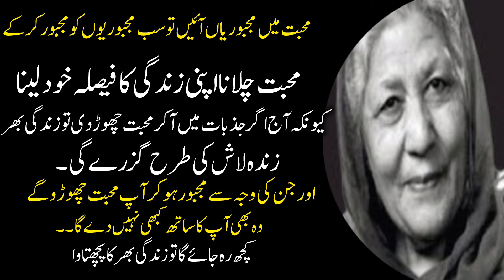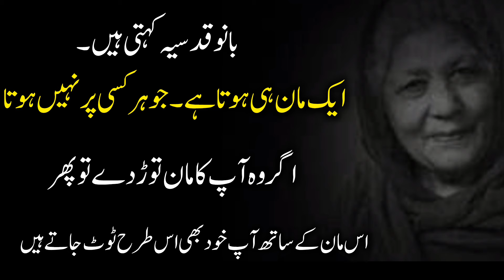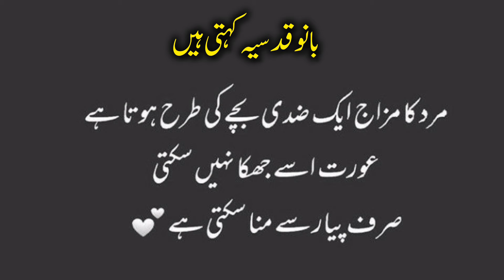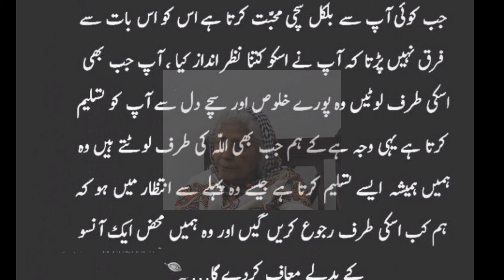Bano Qudsia Qoutes in Urdu | Relationship Qoutes | Mard ka mizaj ek zidi bachy ki tara hai lAurat